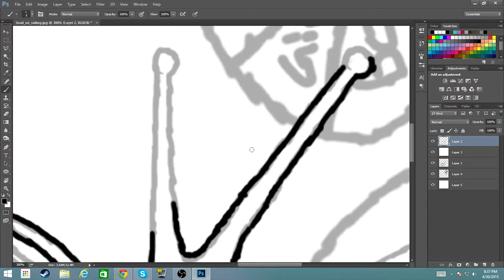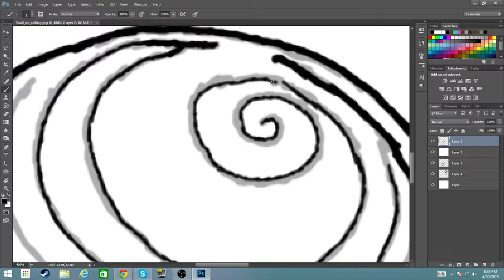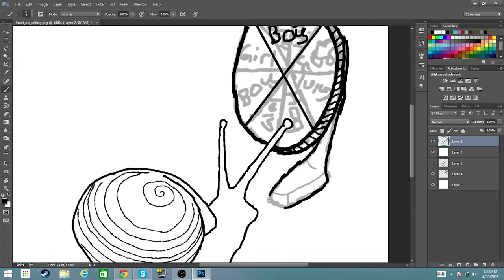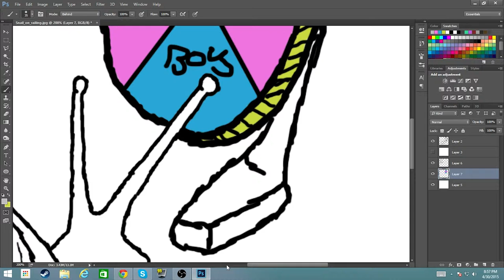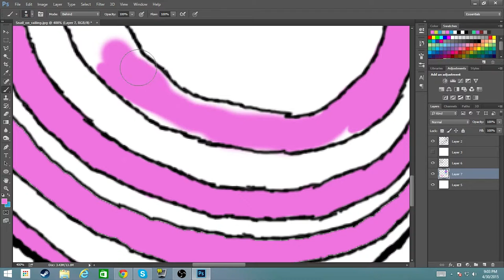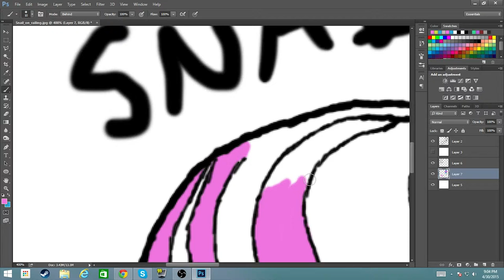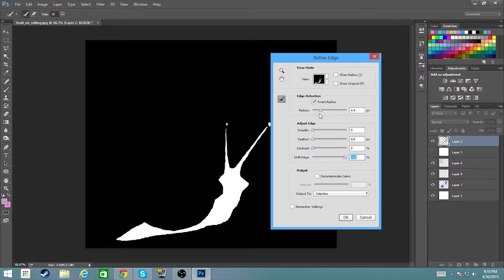Speed Art: Gender Fluid Snail!(Request)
So I got my first art request, and its a weird one!

with a short description and I may pick you!